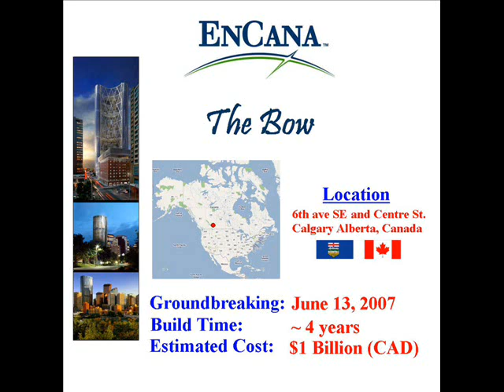Encana - The Bow Rising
Calgary based Encana's new tower downtown - the Bow